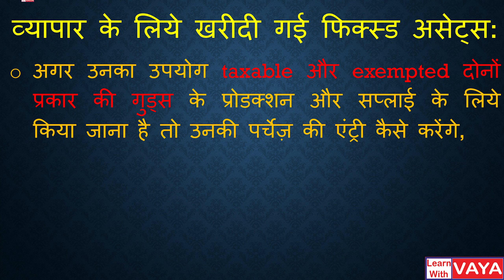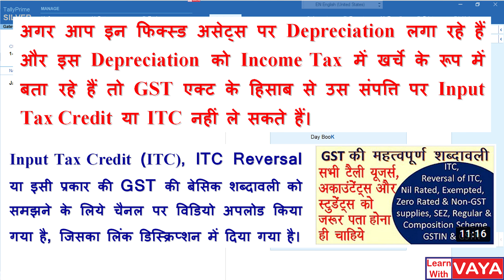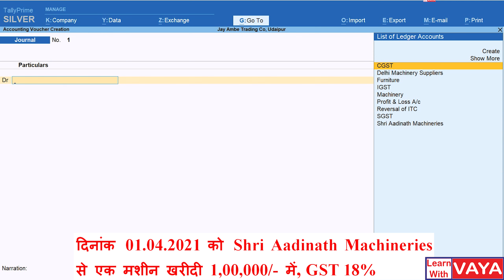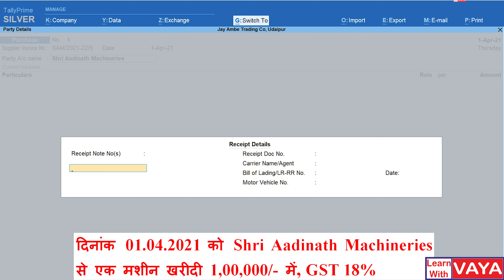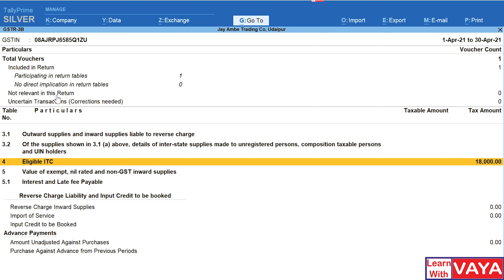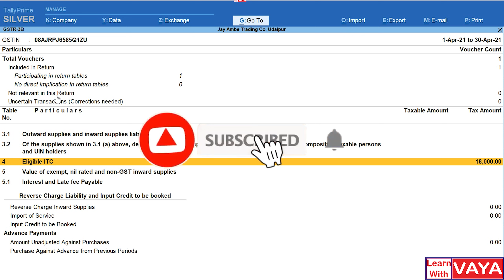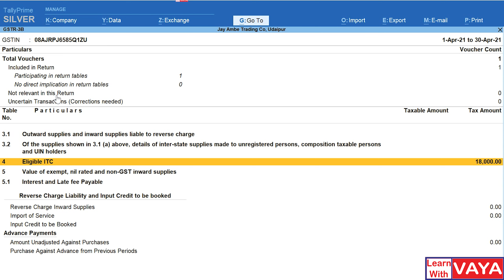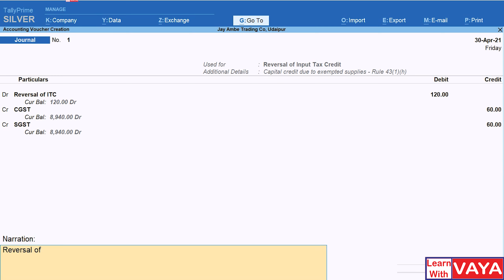How to pass Fixed Assets Entry in Tally with GST | Fixed Assets GST Entry in Tally Prime | Part - 2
Purchase and Reversal Entry of Input Tax Credit (ITC) for Goods purchased under GST which are used in the supply of both Taxable and Exempted Goods and Services

Entries of Purchase and ITC for Capital Goods used only for production and supply of Taxable Goods and Services :

Friends this is the Second Part of the class in which I have explained how to do entry of purchase of Capital Goods (fixed assets) under GST and how much amount can be claimed for ITC.  I have also explained how to calculate Reversal amounts and I have also taught how to pass journal entries for Reversal of ITC.

In this Class I have covered the following points :
* How to enter the purchase of Fixed Assets in Tally under GST
* How to enter the purchase of Capital Goods in Tally under GST
* Voucher Mode in Tally Prime for purchase of fixed assets or capital goods
* Item Invoice Mode
* Accounting Invoice Mode
* Eligible ITC
* Reversal of ITC for Capital Goods which are used for the supply of Taxable and Exempted goods
* Calculation of Reversal amount of ITC for Capital Goods which are used for supply of Taxable and Exempted goods

In the next classes, I will teach each and everything related to the purchase of fixed assets and purchase of capital goods under GST which are used for Exempted Goods under GST.
I have also explained tally basic information in hindi in detail.
जीएसटी की इस क्लास में मैंने टैली प्राईम में जीएसटी में फिक्‍स्‍ड असेट्स या केपिटल गुड्स या स्‍थाई संपत्तियों को खरीदने की एंट्रीज़ और रिवर्सल की एंट्रीज़ कैसे की जाती हैं वह बताया है।

We do not agree or disagree with the views expressed in the video. This video is merely a general guide meant for learning purposes only. We do not accept any liabilities whatsoever for any losses caused directly or indirectly by the use/reliance of any information contained in this video or for any conclusion of the information. Prior to acting upon this video, you're suggested to seek the advice of your financial, legal, tax, or professional advisors as to the risks involved may be obtained and necessary due diligence, etc may be done at your end.

अमित वया (Amit Vaya)
लर्न विद वया (Learn with Vaya)
वया कम्‍प्‍यूटर्स एंड अकाउंट सेंटर (Vaya Computers and Account Centre)